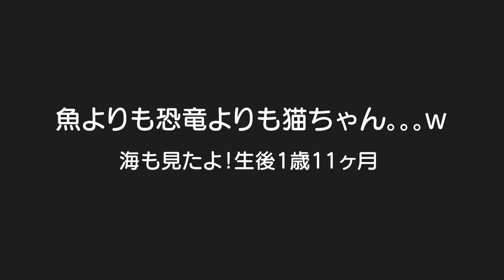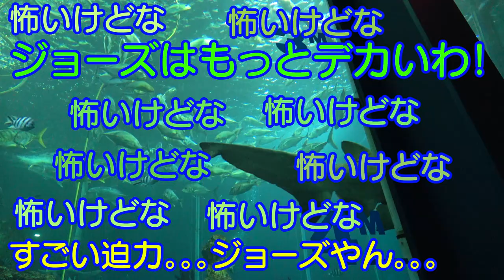恐竜・海・魚！よりも猫！？男女双子赤ちゃん生後1歳11ヶ月Mix twins Than a dinosaur and the sea and a fish a cat【水族館】【恐竜博物館】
二卵性男女双子赤ちゃん生後1歳11ヶ月(711日)　この日は久々に水族館！たくさん魚見てたけど飽きるの早い。。。恐竜を見てもらっても！怖いのか飽きちゃう。。。結局1番テンション上がったのは猫ちゃん。。。ｗ

【関連動画】
おでかけ 恐竜さんがたくさんいる公園へ遊びに行ったよ！ レオスマイル

おでかけ 福井県 恐竜博物館 かつやまディノパークへいったよ！きょうりゅうがたくさん！ トイキッズ

ダイナソーパーク福山！スピノサウルスやトリケラトプスやティラノサウルス！恐竜がたくさんいる公園【こうちゃん】

うごくティラノサウルスにぎんたとあちゃぴ大興奮！恐竜博物館に行ってきたよ♪